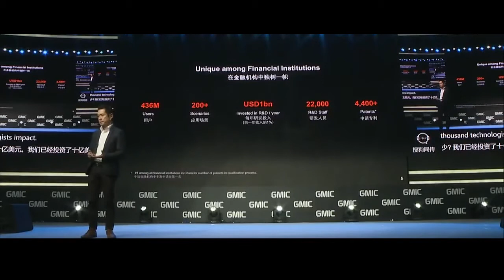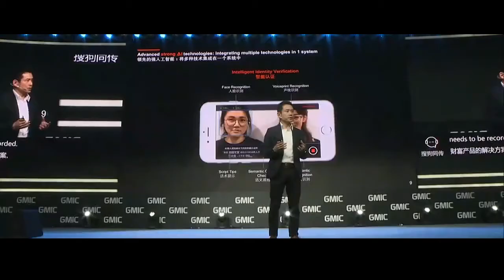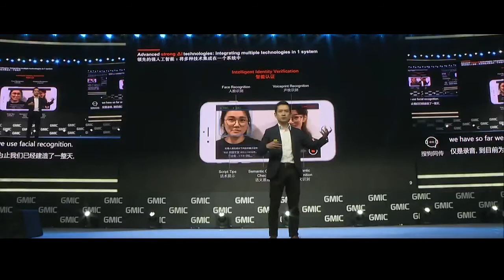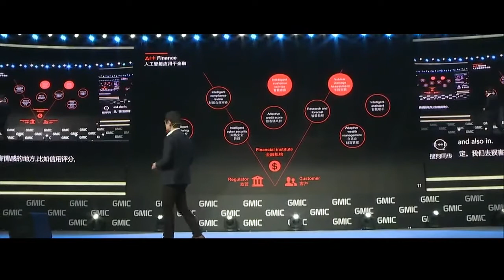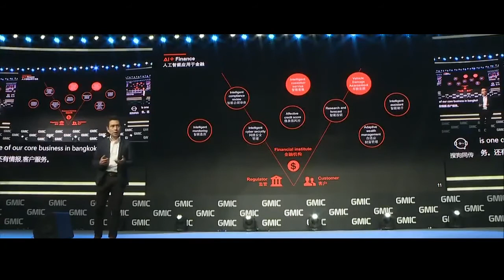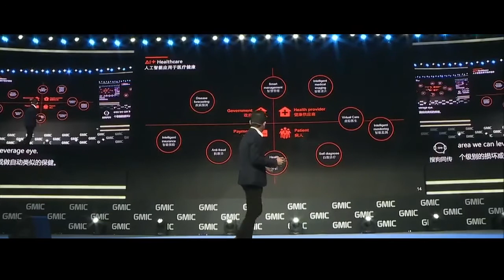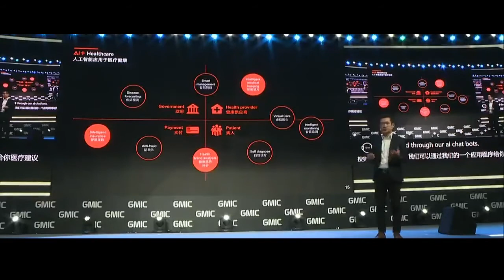AI is supercharging FinTech, HealthTech and Smart Cities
The highly-anticipated Global Mobile Internet Conference (GMIC) opened in Beijing on April 26. Now in its tenth year, GMIC has become the world's most influential mobile internet business platform. AI leaders including Geoffrey Hinton, Michael I. Jordan and Yann Lecun were present at the event. Ping An Technology CEO Ericson Chan was invited to deliver a keynote speech on the application of AI in the financial and medical sectors at the main forum.